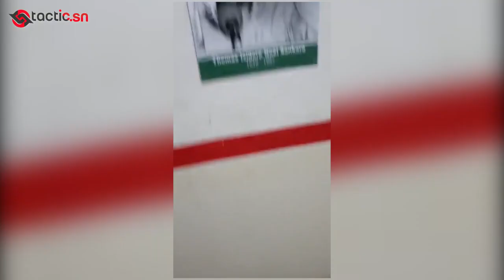Yoff: Saccage du siége d'Ousmane Sonko